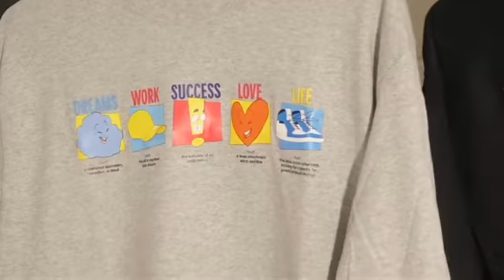Who The Hell Is Quez Cantrell? | Ep. 003 PWR Album Release Event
Recap of @patrickwalkerreese 🔥 album release event. 🎥: @alexander_vanderpool21